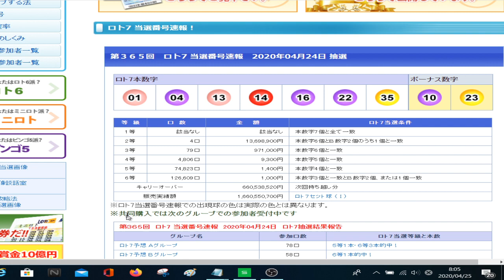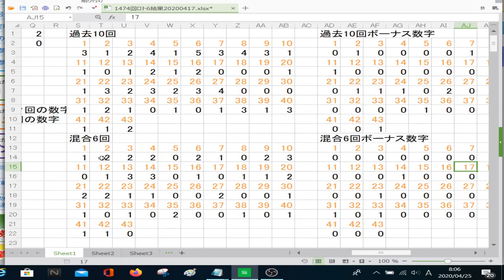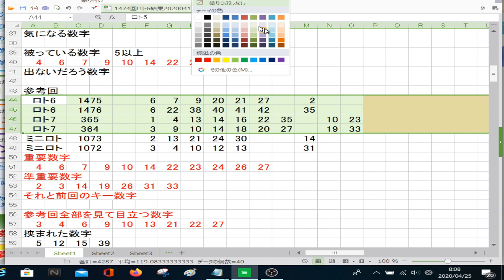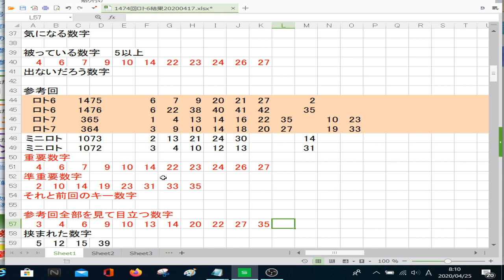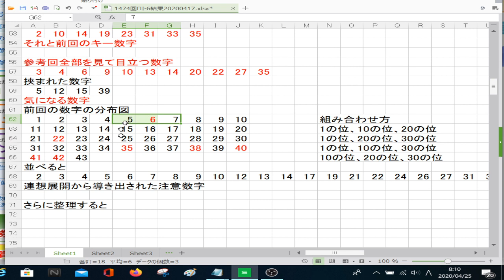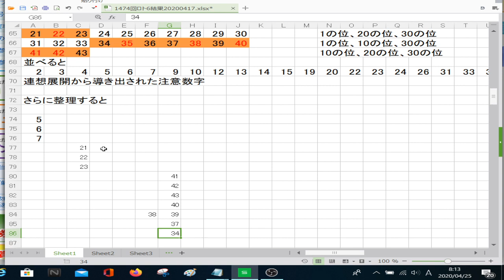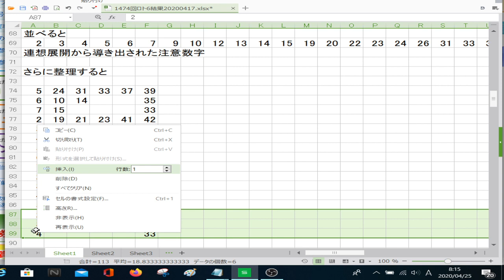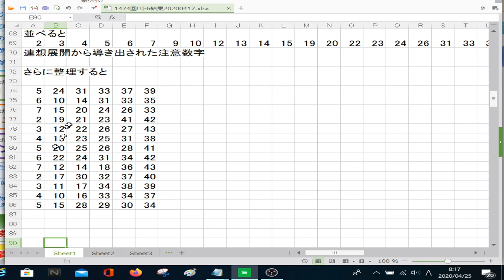1477回ロト6予想(4月27日抽選日)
1477回ロト6予想です。4月27日抽選日です。